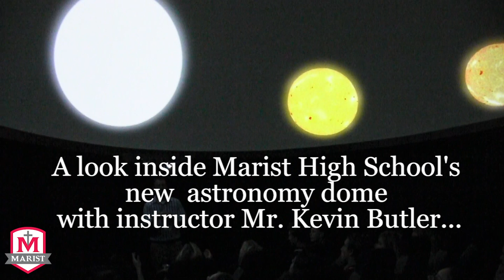Marist Planetarium August 2019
How big is the sun?